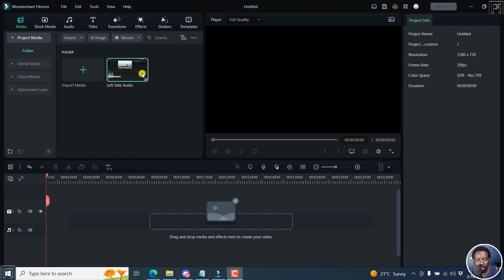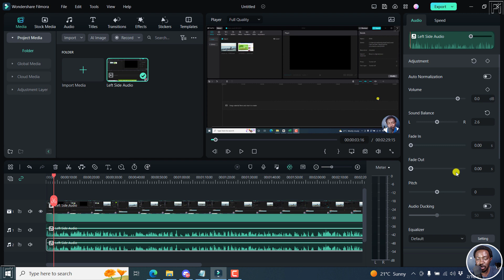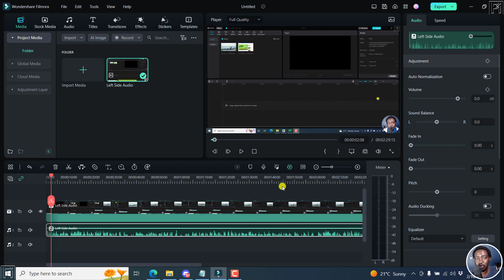How to Fix the Left Side Audio Issue in Filmora 12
In this video, I'll show you How to Fix the Left Side Audio Issue in Filmora 12.

👉How to Fade in and Fade Out Audio in Filmora 11 (Step by Step) - Filmora 11 Tutorial

👉 New in Filmora 11.3.1.7 - How to Add or Import SRT subtitles to Video in Filmora 11 + My Thoughts

👉 How to Add Subtitles to Video in Wondershare Filmora X (Plus Pros and Cons/Room for Improvement)